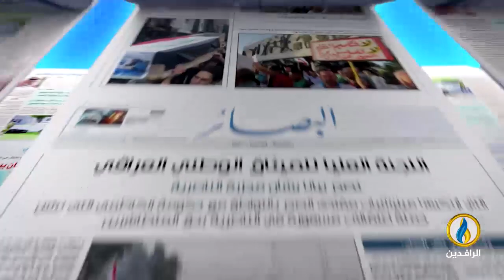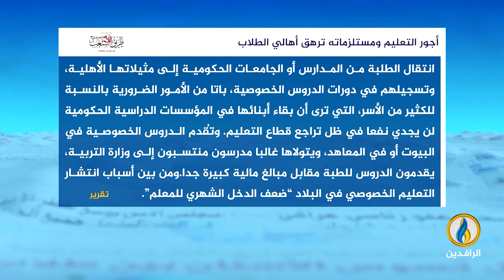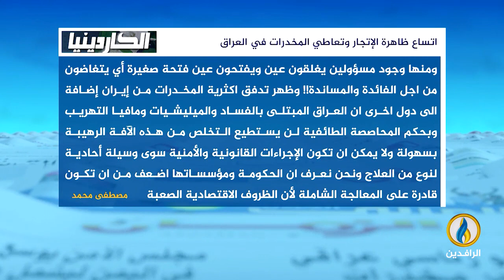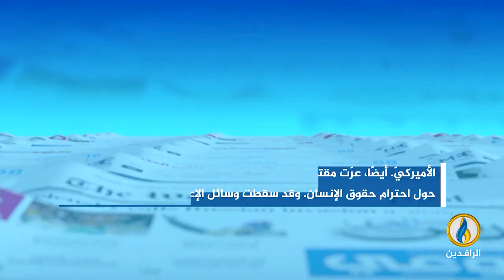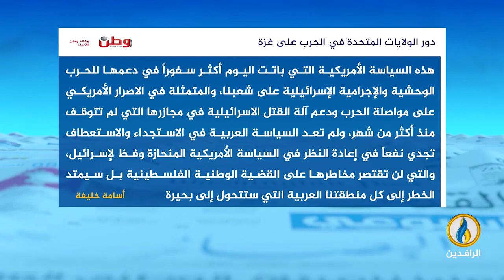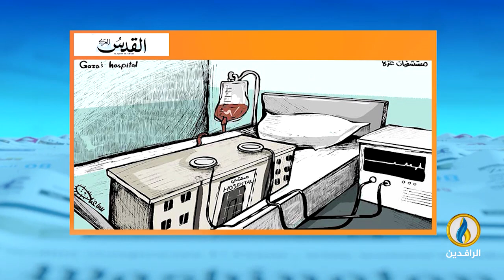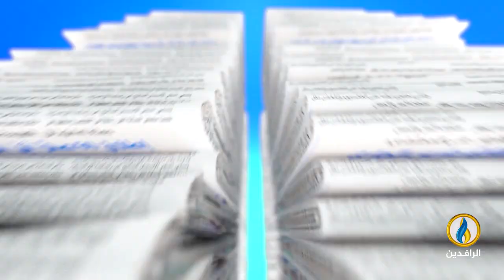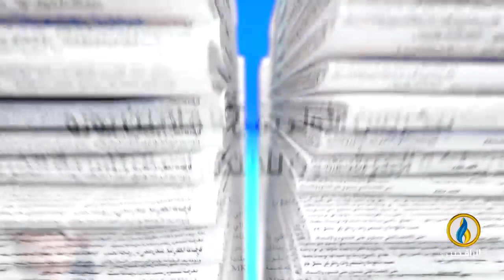صدى_الأقلام | 9 - 11 - 2023